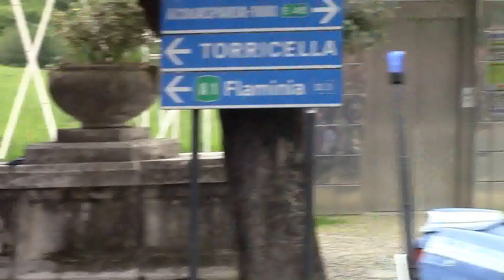GIRO D'ITALIA 2014.16 maggio 2014. Il passaggio a SPOLETO (PG) (Full HD)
Passaggio della carovana del Giro d'Italia a Spoleto. Venerdì 16 maggio, nell'ambito della settima tappa Frosinone-Foligno, il passaggio della corsa ciclistica in ambito cittadino lungo viale Matteotti, viale Martiri della Resistenza, piazza della Vittoria, via Flaminia (da Largo Jones alla rotatoria svincolo nord) con uscita in
direzione Foligno. Servizio di Marcello Perpetuini